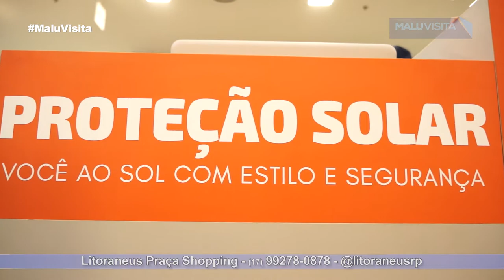Litoraneus Praça Shopping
Inaugurou este mês no Praça Shopping, em Rio Preto, um quiosque da Litoraneus. A marca é  referência na fabricação de roupas e acessórios com proteção solar . Os produtos da Litoraneus  bloqueiam 98% dos raios UVA/UVB. E a marca é recomendada por especialistas de todo o  Brasil .

O  tecido usado nas peças tem  FPU 50+ permanente, que não sai com as lavagens. Todos os produtos possuem laudos e certificados e  as coleções são baseadas em tendências atuais.  Portanto  é moda com proteção solar. A  Marca é certificado pela Agência Australiana de Proteção à Radiação e Segurança Nuclear (Arpansa).

O mix da Litoraneus tem peças para praia, academia e dia dia, masculino, feminino e infantil. São camisetas,  camisas,  bermudas, calças, saias, chapéus, saídas de praia, maiôs, luvas e mais. O quiosque tem no comando Sabrina Pacheco e mais informações e modelos disponíveis consulte o instagram @litoraneusrp .